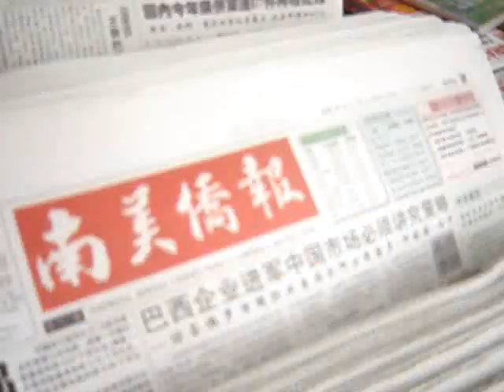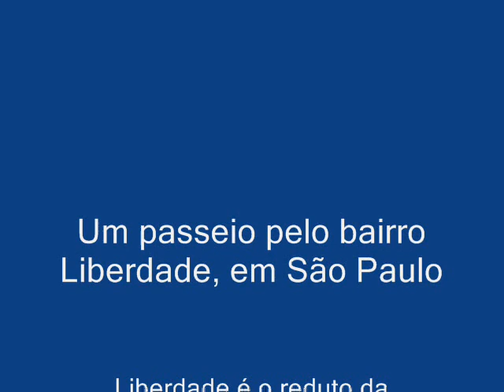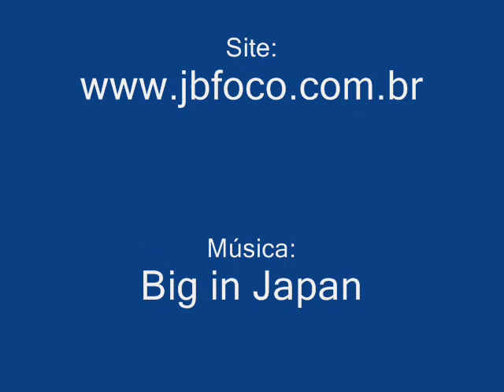Um passeio pelo bairro da Liberdade, São Paulo (BR)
Liberdade é o nome do bairro da comunidade oriental de São Paulo (BRASIL).
Gravação: Jornal Biguaçu em Foco. Data: sábado, 22 de dezembro de 2007.